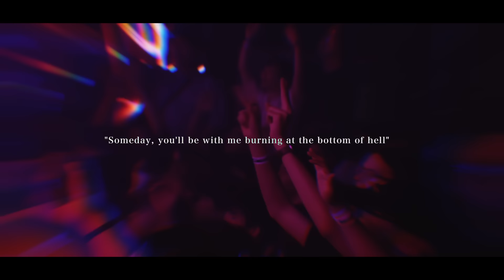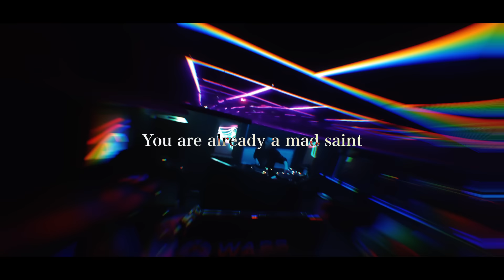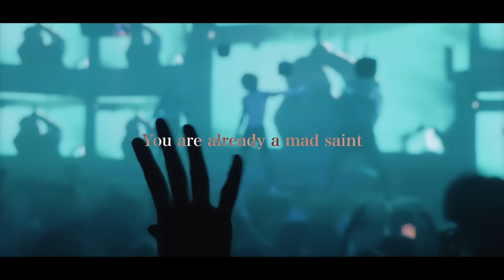NEED FOR RESISTANCE 2024 Aftermovie | TOKYO BURST PROJECT feat.Yumeto from DEXCORE - Daft Saint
The aftermovie of Need For Resistance 2024, which sold out and ended with great success, has been released.
This time, Audiofreq came to Japan.
My biggest thanks to Audiofreq.
Witness Japan's largest Hardcore festival.

TOKYO BURST PROJECT feat.Yumeto from DEXCORE - Daft Saint (Official NEED FOR RESISTANCE 2024 Anthem)

Film Crew
Director - amon
Camera - amon/Shingo Suzuki
Camera Assistant - Souta Takahashi